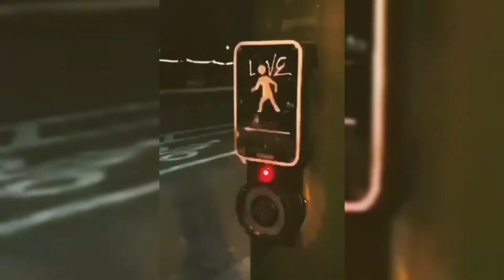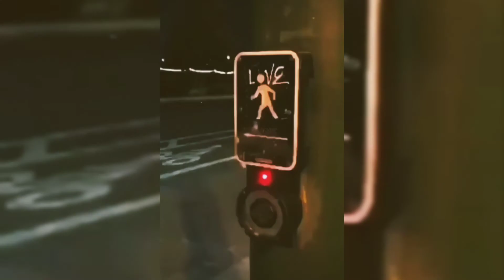[FREE] Aesthetical x Vinyl House Beat "Dalès" | Instrumental House Type Beats 2021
Link to the original image:
~♤♡Richard Decks◇♧~
               ~RD3B~